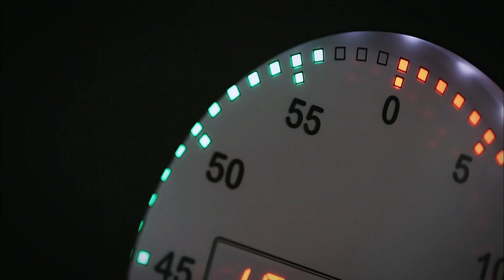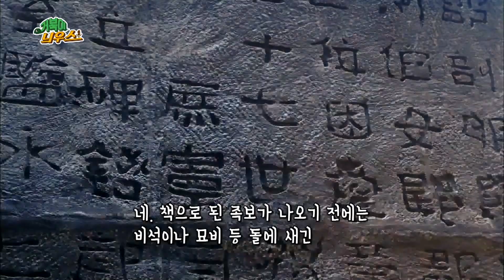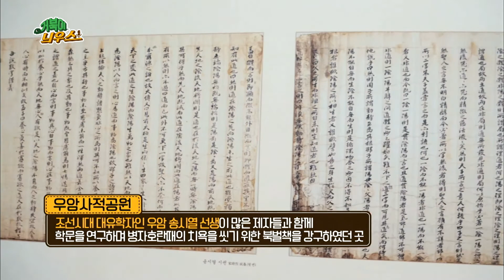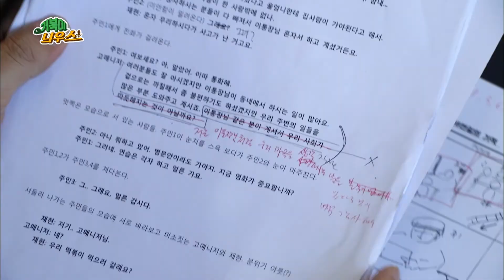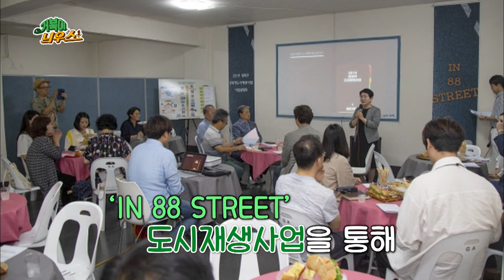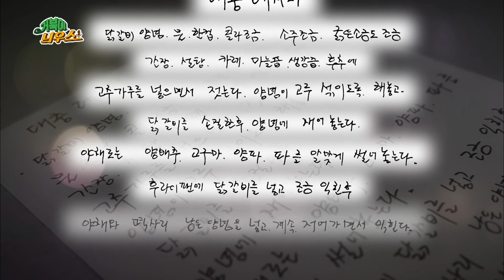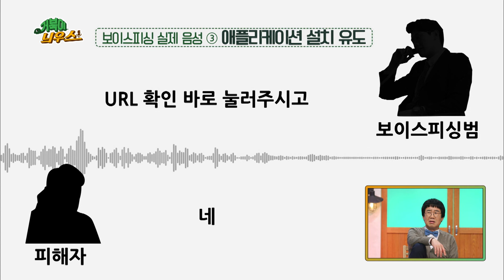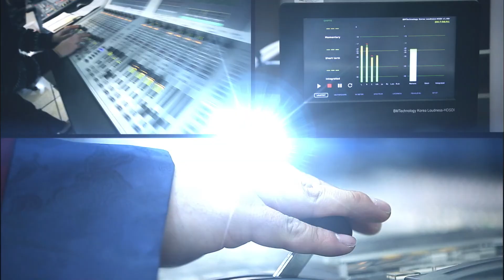대전 세종 충남 400만의 이야기 거북이늬우스 / KBS대전 20191120 방송 [다시보기]